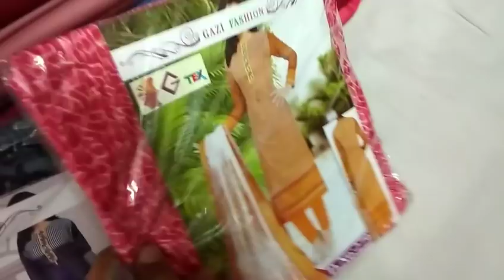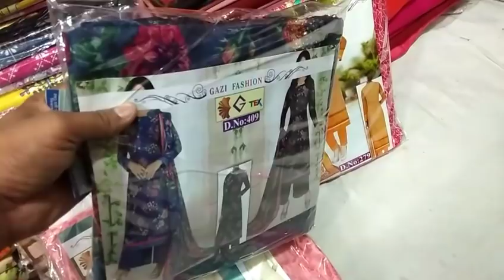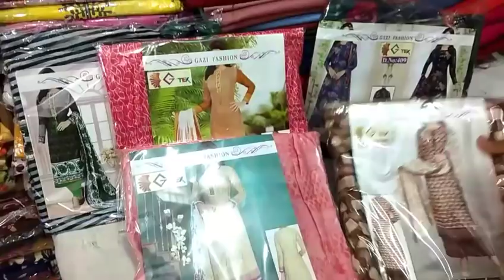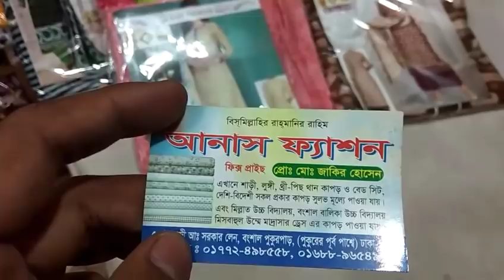যারা কম পুজি দিয়ে থ্রি-পিস ব্যবসার জন্য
address:--- Shop name:-- Anas Fasion

Call:-- Video sese Dokan er Card Dewa ache

I will try show cheapest  price All product and Good quality For best You
And i will also try to a make me a good Vlogers if you like this video subscribe STV  and Support me becouse i can make a good and best vlogs